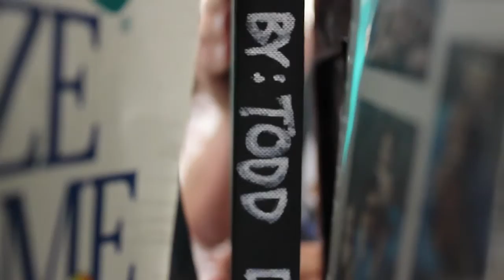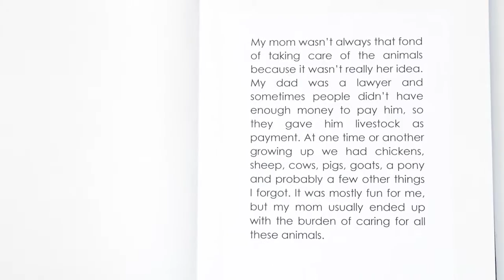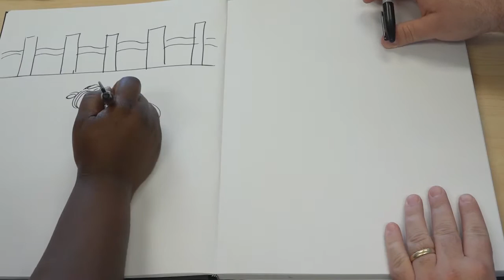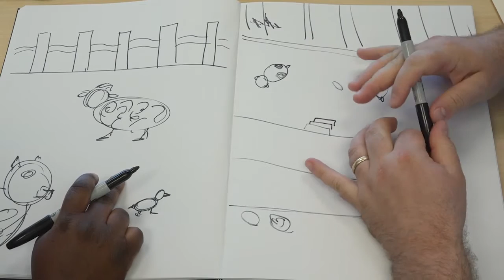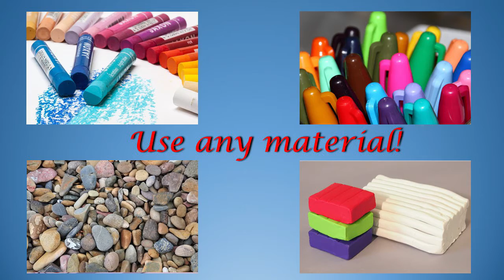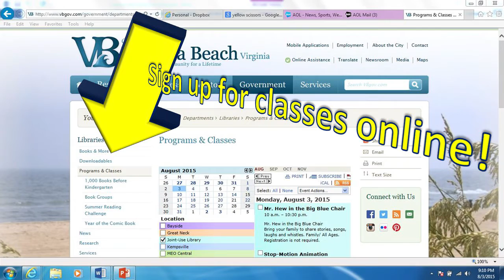Draw Me A Story! Episode 2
This video is dedicated to 5th Graders!  Please enter our art contest!  All entries due by November 30, 2015.

Thanks to the amazing staff of the TCC Joint Use Library.  Get free Downloads with your library card here:

*More illustrator interview links coming soon

Thanks to Justin Kauflin who recorded the ridiculous opening song that I wrote:

Thanks to April Campion who is responsible for recording all of the footage that actually looks good.  The rest, I videotaped myself.

Thanks to my brother, Joe Castiglioni, who edited all of the footage together...for free.  Someone give him a raise!

Thanks to our wonderful PrinciPALs, Mr. Wroton and Mrs. Alarcon who supported this idea from the beginning.

Thanks to my wife Angela Castiglioni who puts up with me doing crazy stuff like this all the time and even helps.